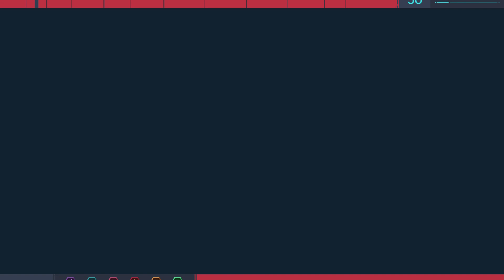Spider Man Remastered V43